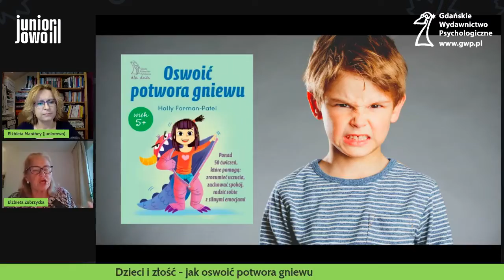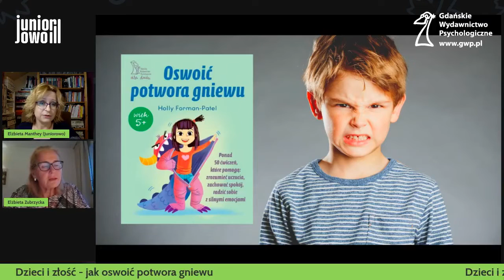Dzieci i złość - jak oswoić potwora gniewu?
Złość to jedna z tych emocji, które sprawiają nam sporo trudności. Zarówno kiedy sami ją odczuwamy, jak i wtedy, kiedy złoszczą się nasze dzieci. Złość jest potrzebna, jak wszystkie emocje, ale jak ją wyrażać bezpiecznie dla siebie i innych? I jak nauczyć tego dzieci? Rozmowa z dr Elżbietą Zubrzycką.